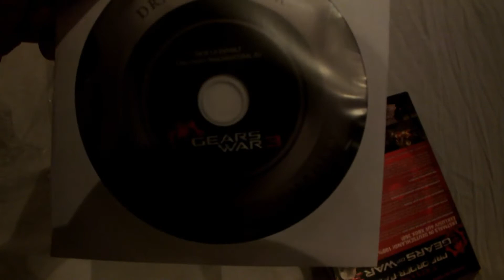Gears of War 3 Pre order Pack ,Unboxing, exclusive MM (26.8.11)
Gears of War 3 Pre Order Pack , exclusive by  Media- Markt
Dieses Pre Order Pack ist heute erschienen ( 26.8.11)